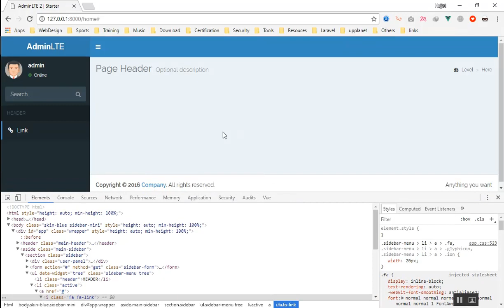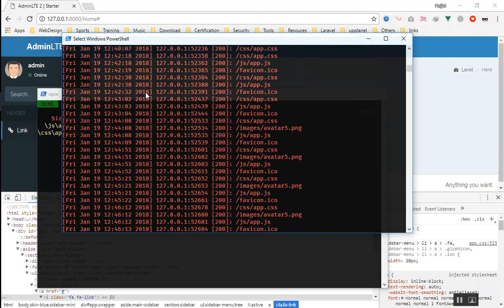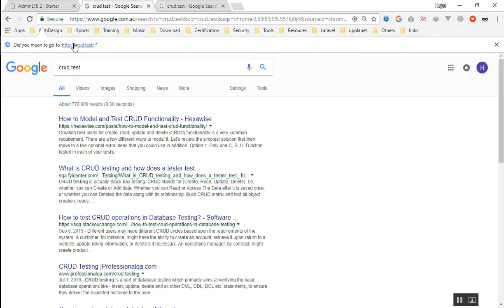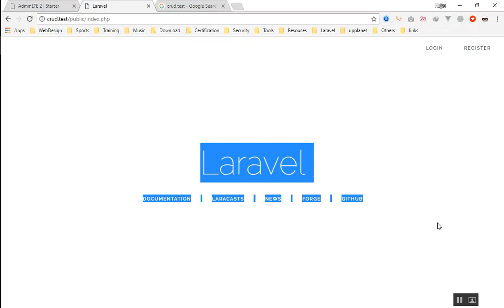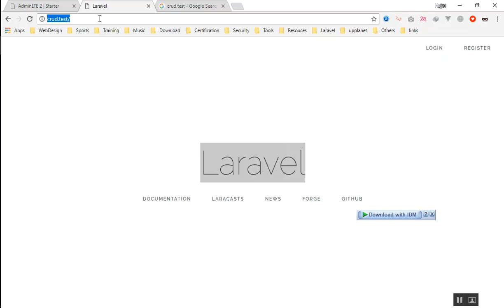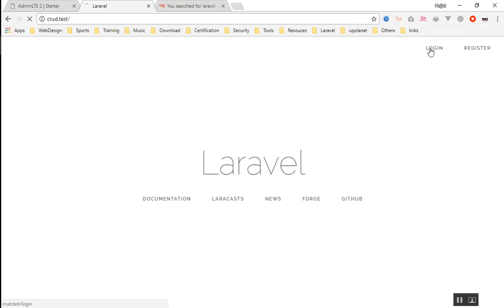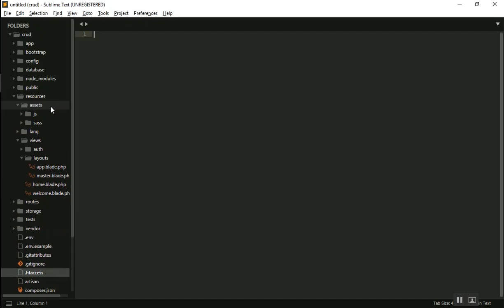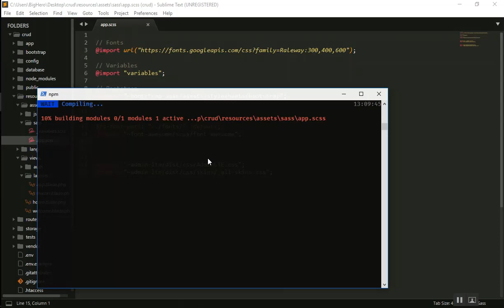03 How to Solve Font Awesome Issue with Admin LTE in Laravel 5 5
If you have any issue with font awesome and Admin LTE and laravel, this video will help you solve those problems. Sometimes, AdminLTE and font-awesome have some issues, we will solve it in this video, Also, we will install it with npm and add it to our css files.